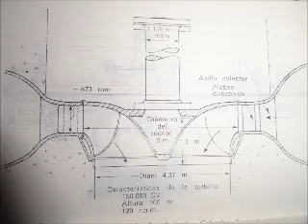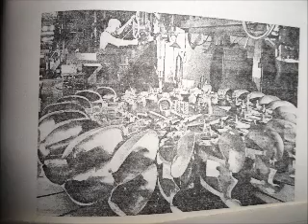KNOW HOW 3 Prg Essai Module THREE HYDROELECTRIC ENERGY By Jose Muar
vIDEO INTENDED FOR PUPILS